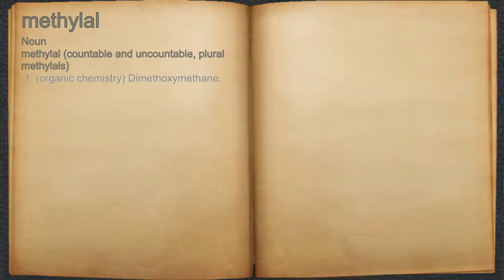What does methylal mean?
A spoken definition of methylal.

Intro Sound:
Typewriter - Tamskp